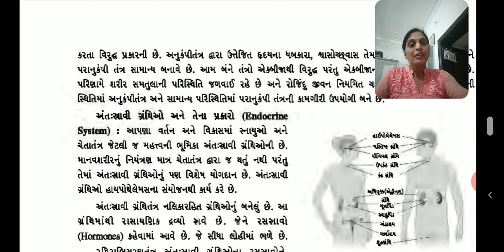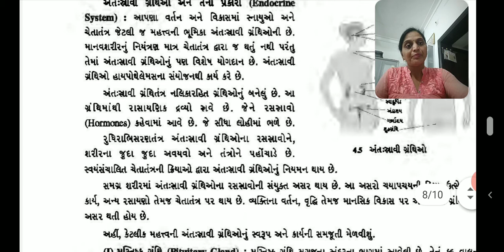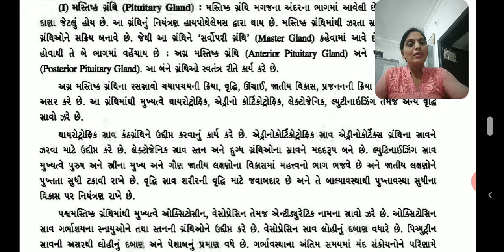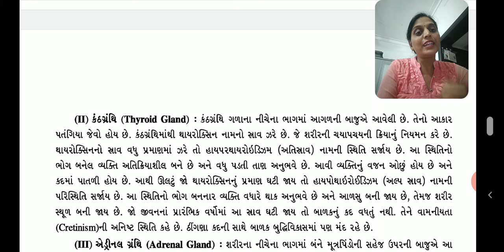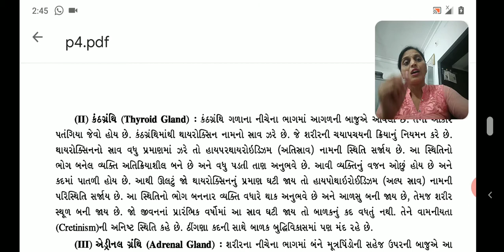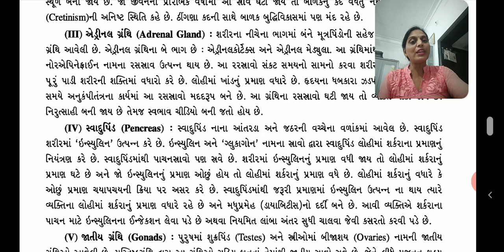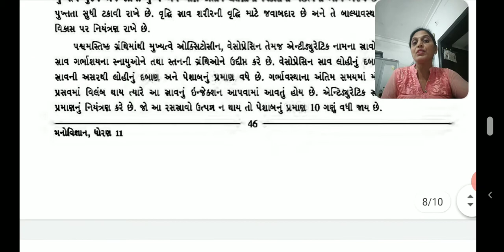Psychology STD 11 chapter 4 ( part-5)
Sheth h.h shirolawala highschool bodeli